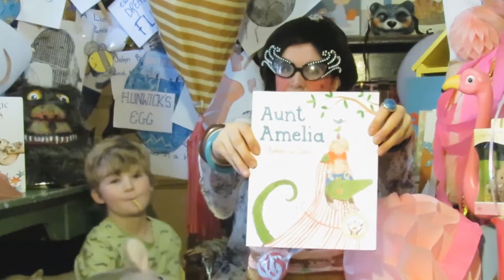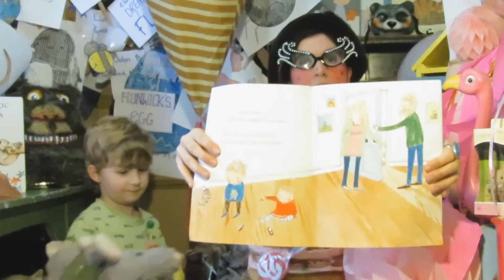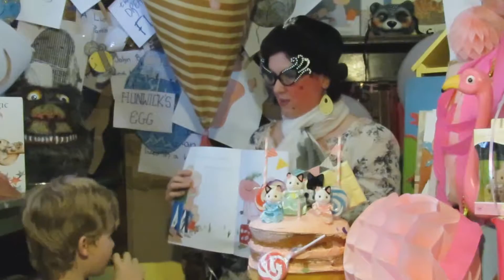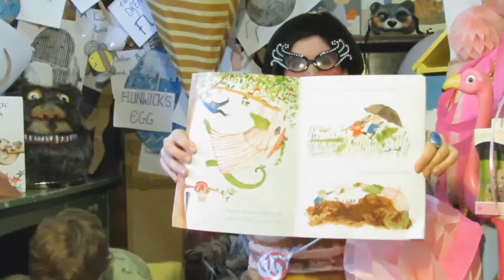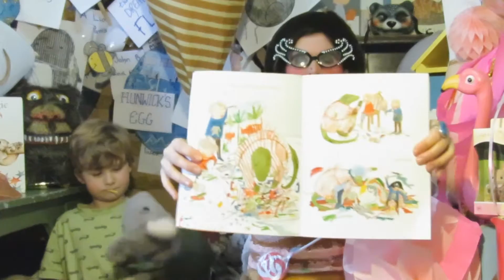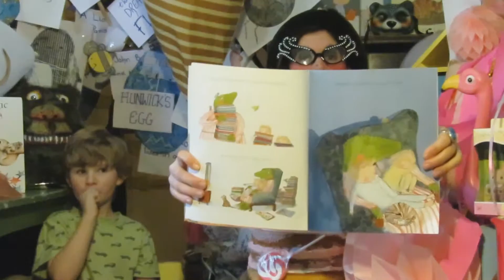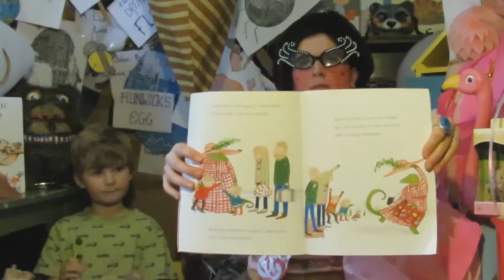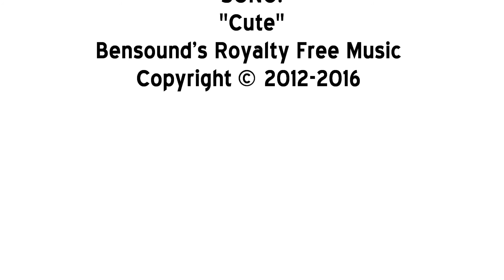Aunt Amelia By Rebecca Cobb